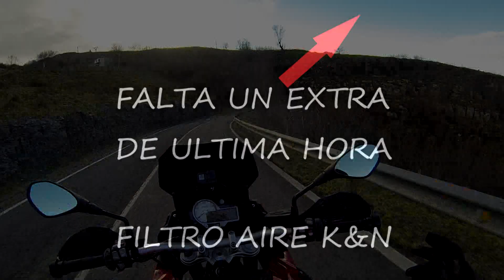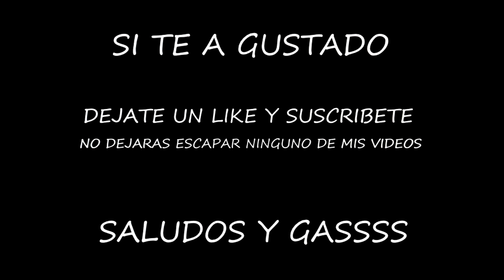❕REVIEW❕ BMW S1000XR 2019. Accesorios, Precios, Prueba de 0 a 100 km/h ✌️, lo Mejor y lo Peor, etc..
En este video le hacemos una  Review despues de 19.000 km a la BMW S1000XR 2019, en la que hablo de todos los extras que tiene, precios, las cosas que mas y menos me gustan, y una prueba de 0 a 100 KM/H

Un saludo y gassssss